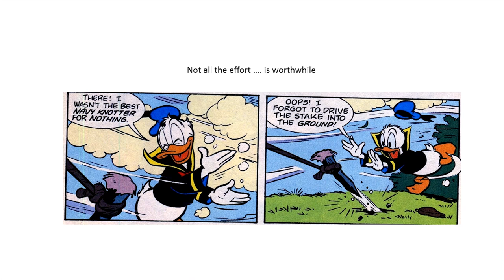The Rice Theory - نظرية الأرز | Mohamed Sobhi | TEDxBAUDebbieh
Dr. Mohamed will walk us through his personal Rice Theory that holds a valuable life lesson concerning a struggle we constantly face in life when dealing with creative tasks and measuring creative abilities.

Dr. Mohamed Sobhy is an architect and graphic designer with special passion for cooking, baking, photography and most of all education. He’s been sharing his passion in lectures, public talks, exhibitions and workshops in different places including Egypt, UK and Lebanon.

He is an assistant Professor at the faculty of Architectural Engineering at Beirut Arab University and also a loving father of five children.